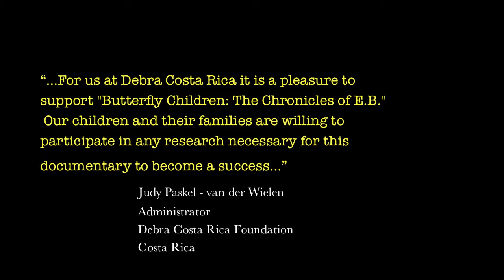Butterfly Children Documentary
Butterfly Children: The Chronicles Of E.B.. Documentary about epydermollisis bullosa. Based on the research work by Maria Limardo MD. Directed by Javier Mitchell. Produced by Maria Isabel Limardo & Javier Mitchell. A Forking Paths production for DEBRA.